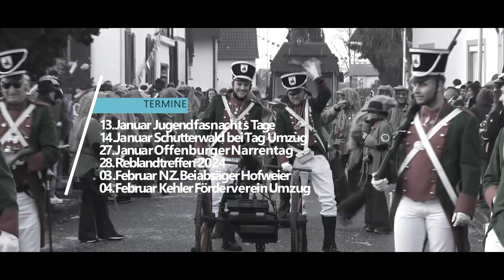RWK Privatmedia © beim traditionellem Häsabstauben bei der NZ Stongebach-Hopser Urloffen e.V.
RWK Privatmedia; Der Narrefahrplan zur den Aufzeichnungen
13.01  Jugendfasnachtstage des ONB bei den Niesatzer Hurzle
14.01  Schutterwald bei Tag Jubiläumsumzug der
          Pflumedrucker Narrenzunft e.V.
27.01  offenburger Narrentag Umzug
28.01  Reblandtreffen Zell Weierbach Umzug
03.02  Zunftabend der NZ Beiabsäger Hofier e. V.
04.02  Förderverein Kehler Fastnacht e.V. Umzug
08.02  Matthias Drescher - Moderator Funk &TV Tour 1
09.02  Zunftabend der Pflumedrucker Narrenzunft e.V.
10.02  Gammler Ball Kehl mit Ikke Hüftgold double Willi Wampe
11.02. Narrezunft Gengenbach  Umzug
12.02.  HITRADIO OHR - einfach näher dran! Tour 2  mit
           Matthias Drescher - Moderator Funk &TV und der          Knallfrosch-Combo Weier
13.02   Großer Mittelbadischer Umzug der Narrhalla Achern 1873 e.V.
Alle Umzüge werden bei RWK Live Übertragen ab 30min vor Umzugsbeginn .